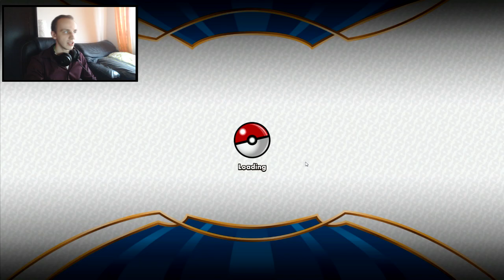Pokemon Trading Card Game Online #4 - EX To Już Standard? :D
Chcesz mnie spotkać? Obczaj to wydarzenie!

No przyznajcie sami, że nie jest źle! :D